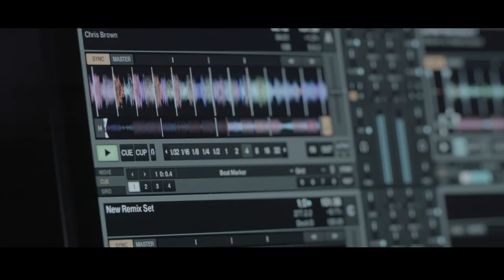DJ Creas x Jean Ghazal | Live Saxophon | Promo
DJ Creas  *** Hip-Hop - Mainstream - Classics ***

Creas’ Auftakt für seine langjährige Passion zur Klangkunst beruht auf der afroamerikanischen Musikkultur der South Bronx - dem Hip-Hop. Dessen einfache Komposition sowie die starke Betonung der Rhythmik faszinierten ihn bereits mit dem ersten Takt. Diese Zutaten mit neuen Nuancen fein abzuschmecken stellte die perfekte Herausforderung dar und zeichnet sich heute als größter Bestandteil seines dynamisch temperamentvollen und dennoch präzisen Stils aus.
Mit Beginn der 2010er Jahre beweist er sich auf den nächtlichen Bühnen seiner Heimat; stets darauf bestrebt, seine Skills zu perfektionieren und geballte Sets zu gestalten, in denen Genregrenzen immer mehr verschwimmen. 2013 folgten Gigs auf einigen der bekanntesten Hip-Hop- und Mainfloors Berlins, welche bis heute zu den größten Meilensteinen seiner Karriere zählen und die Mudderstadt zu Creas’ zweitem Wohnzimmer machen.

„I believe excellence is being able to perform at a high level over and over“ - Jay-Z

Spindler & Klatt (Berlin)
40seconds (Berlin)
E4 (Berlin)
FritzClub (Berlin)
Kino International (Berlin)
Alte Münze (Berlin)
Spreegalerie (Berlin)